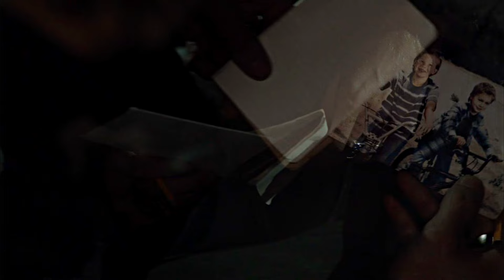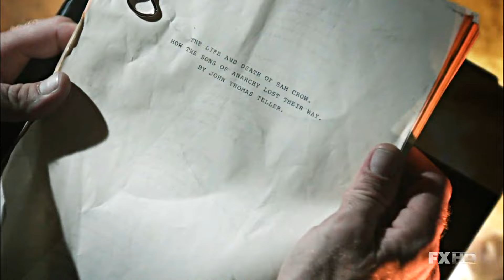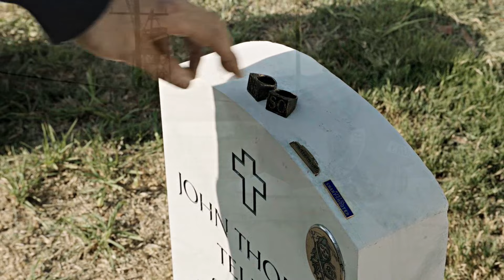Sons of Anarchy - The Unforgiven | HD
WARNING: SPOILERS
WATCH IN 1080P
Fandom:Sons of Anarchy
Songs :Metallica - The Unforgiven
Software: Sony Vegas 13.